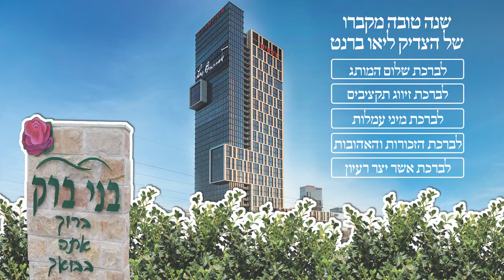ברכת ראש השנה- אשר יצר רעיון